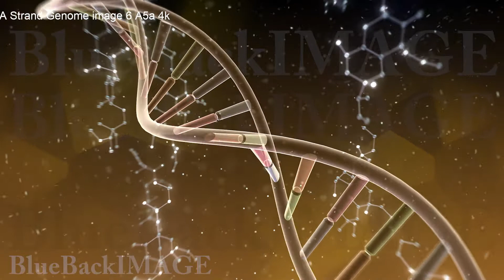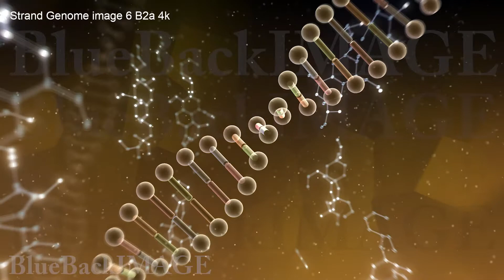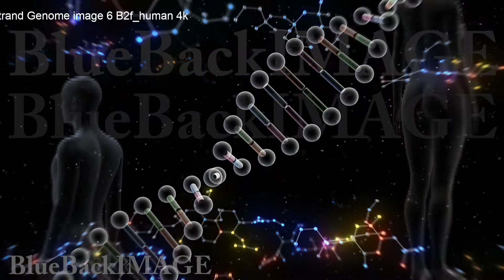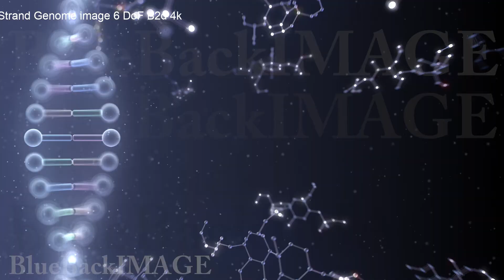映像素材 動画素材 DNA 遺伝子 染色体 バイオ 医療 科学 DNA Strand Genome image 6 A56d human merged